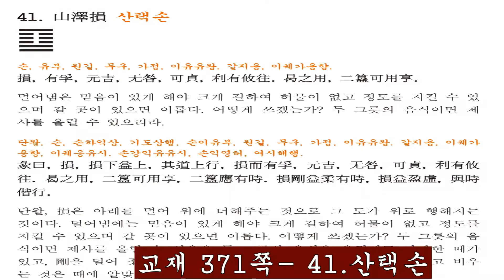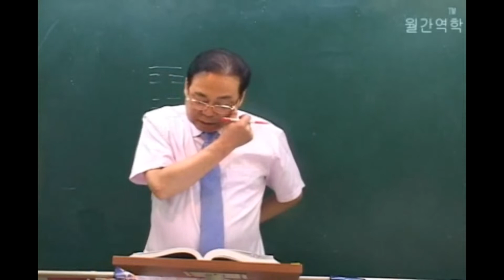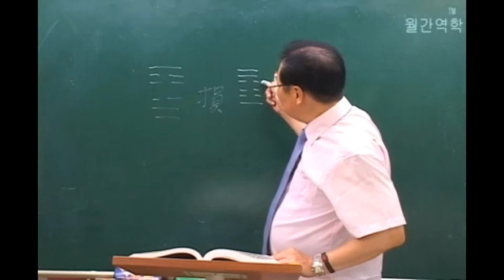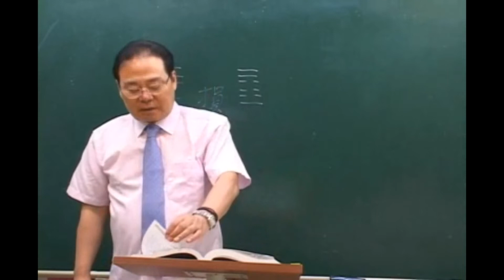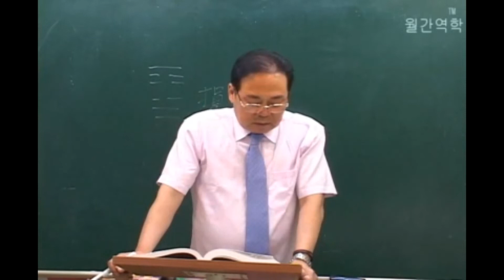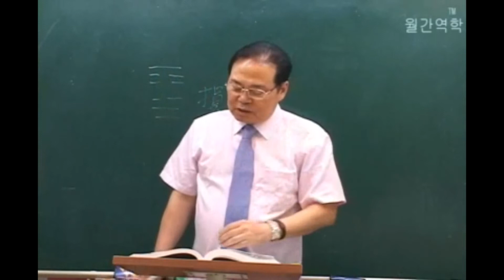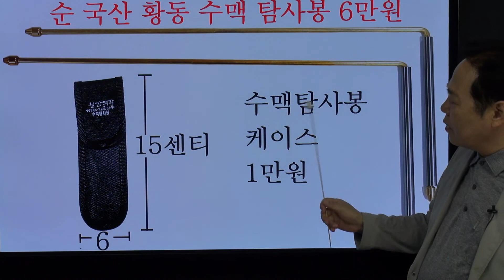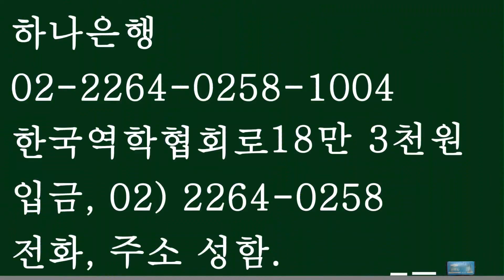고도역단 45강- 41.산택손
41.山沢損　さんたくそん (산타쿠손)